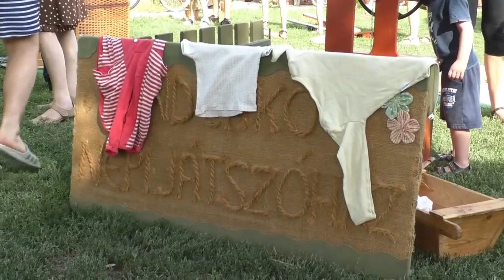ArtKultúra magazin 2020 08 14